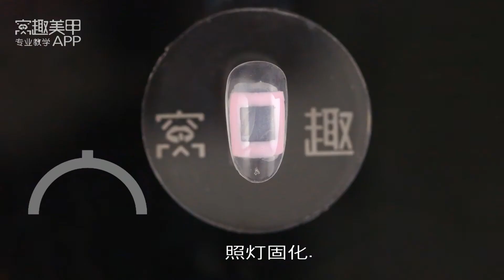【推荐-第304期】清新晕染法式甲.mp4